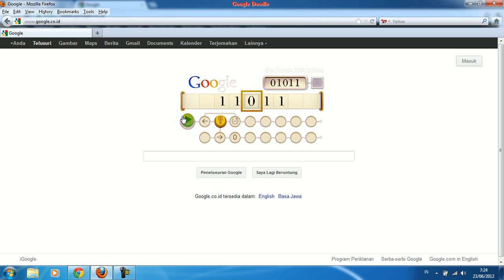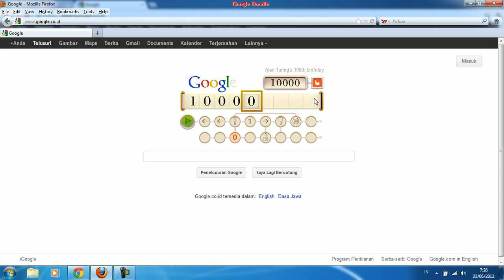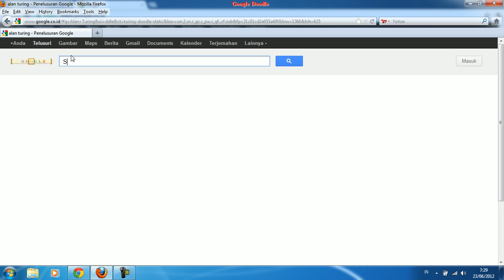Google Doodle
New Google Doodle !